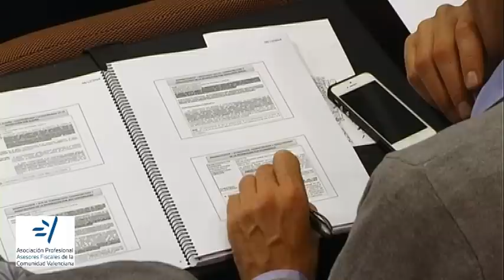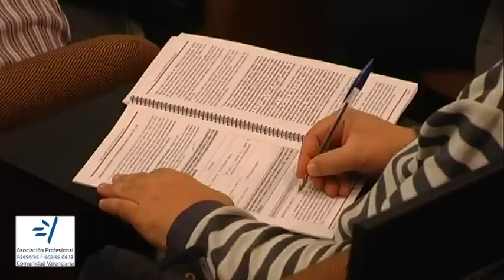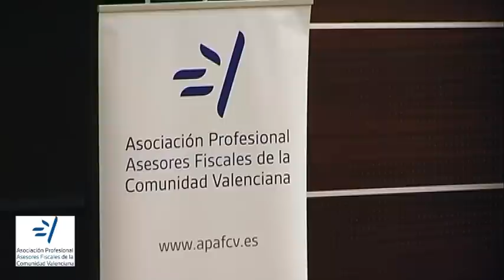CIERRE FISCAL Y CONTABLE 2014. Novedades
¿Qué novedades hay para el cierre del año 2014? Básicamente ninguna. Todas proceden de los RD aprobados durante los ejercicios de años anteriores que debemos tener en cuenta. Éste es uno de los temas que se han debatido en la jornada organizada por el Dpto. de Formación de APAFCV en Valencia, a cargo de Oscar Garcia Sargues, celebrada el 11 de diciembre en Feria Valencia y que -todos los años- se celebra también en Alicante y Castellón.